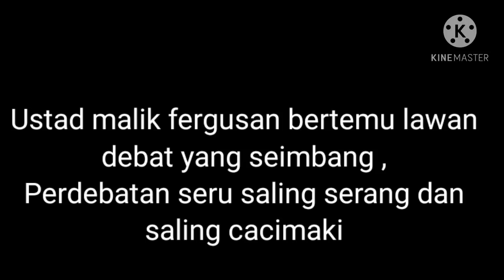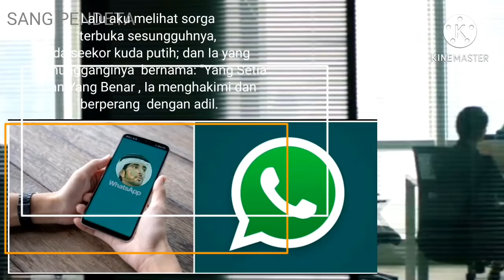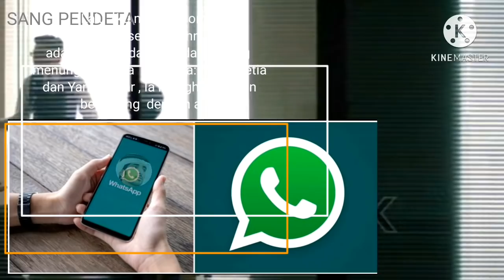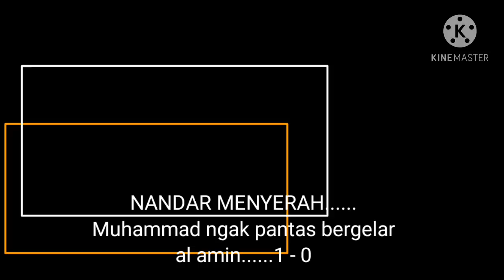Seru ! Ustad Malik Ferguson bertemu lawan debat dan saling C4ci M4ki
perdebatan ustad malik ferguson dengan ustad yang tak di kenal lumayan seru ,saling serang argumen dan pendapatnya masing masing /
dalil ferguson selalu di patahkan oleh ustad tak di kenal ini, begitu[un ferguson berusaha melawan argumen ustad tersebut.
perdebatan ini terjadi di group WA milik ferguson.